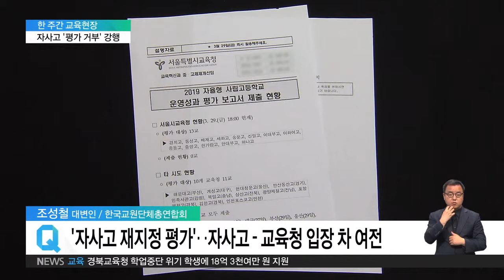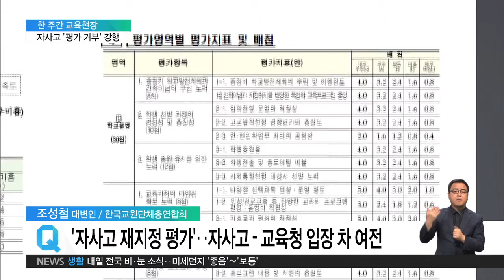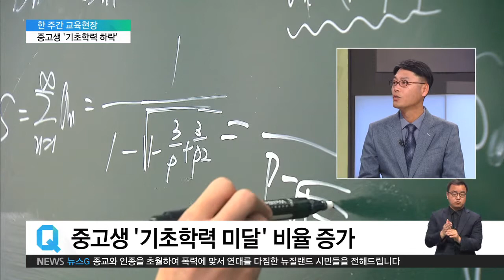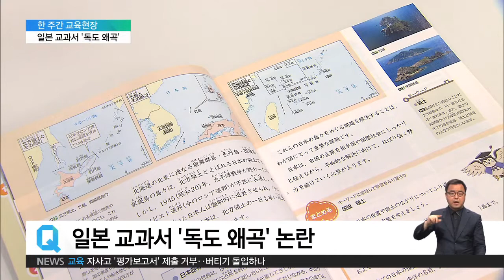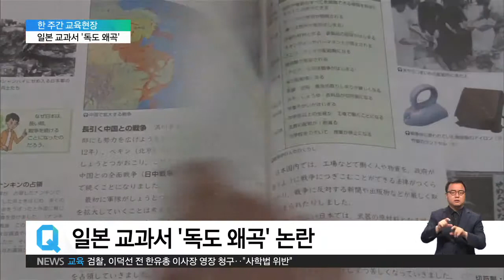2019.03.29 [한 주간 교육현장] 자사고 '평가 거부' 강행..향후 전망은?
조성철 대변인

안녕하세요.

앞서 리포트에서도 보셨듯이, 자사고와 교육 당국 간의 입장차가 좀처럼 좁혀지지 않는 모양새입니다. 앞으로 파장이 더 커질 것으로 전망되는데요, 이번 사안 어떻게 보십니까?

조성철 대변인

네 그렇습니다. 2기 자사고 재지정 평가가 2022년까지 진행이 되는데요. 벌써부터 평가거부라든지 법정대응. 이런 파열음이 곳곳에서 나타나고 있고 그 파장을 계속 될 것으로 보입니다. 먼저 25일에는 서울 자사고 교장 연합회가 기자회견을 갖고 오늘까지 제출해야 되는 자체 평가보고서 제출을 거부했고요. 불합리할 평가를 계속 할 때에는 법적 대응에 나서겠다고 밝혔습니다. 또 어제는 한국초중고사립법인협의회도 성명을 내고 자사고 폐지를 위한 평가를 중단하라고 요구를 했습니다. 그리고 전북 상산고도 학부모 동문들의 총궐기대회에 이어서 주변 주민들까지 집회를 갖고 평가 중단을 요구했고요. 경기 안산 동산고도 학부모들의 1인 시위라든지 학부모들의 농성이 이어지고 있습니다.

이들은 교육청이 평가 재지정 기준점을 70점에서 80점으로 높이고 또 교육청 재량 평가 점수를 높인데 대해 문제를 제기하고 있고요. 이를 조정하지 않으면 법적 대응에 나서겠다고 밝히고 있습니다. 자사고 측은 자사고가 설립 취지에 맞게 운영되게 하고 교육 경쟁력을 갖게 하려면 5년 전에 서로 협의를 거쳐 평가 기준을 마련하고 그에 따르도록 했어야 하는데 평가 직전인 지난해 말에 바뀐 기준점을 일방적으로 통지한 것은 폐지 수순이라는 비판을 하고 있습니다.

그럼에도 불구하고 교육청들은 평가 기준 변경은 없다면서 강 대 강으로 대치하고 있는 상황입니다. 결국 평가 과정이나 평가 후에도 법적 공방이 계속 예상되다 보니까 학교를 선택해야하는 학생, 학부모의 혼란은 더 가중될 것으로 보이고요. 또 자사고 재학생들에 대해서도 선의의 피해가 예상됩니다.

이런 점에서 볼 때 자사고 문제는 정권이나 교육감들이 좌지우지할 문제가 아니라는 지적이 나옵니다. 오히려 4차 산업혁명 시대라는 미래 교육 환경을 고려했을 때 좀 더 학교를 다양화하고 수월성 교육과 평등성 교육을 잘 조화시킬 수 있는 고교 체제의 구축을 고민해야 된다는 지적이 나오고요. 그런 관점에서 국민적 합의와 국가적 검토를 거쳐서 자사고 문제를 결정해야 한다 이렇게 생각이 듭니다.

어제 교육부가 ‘학업성취도 평가 결과 보고서’를 발표했는데요, 재작년과 비교해 대부분의 분야에서 ‘기초학력 미달’ 비율이 늘어났습니다. 이에 교육 당국은 뚜렷한 원인 진단 없이 평가 방식 자체를 바꾸겠다고 해 또 한 차례 논란이 예상되고 있습니다.

조성철 대변인

국가수준학업성취도평가 결과를 보니까 중3, 고1 학생들의 수학 기초 미달 비율이 10%를 넘었습니다. 이전보다 늘어난 거고요. 또 국어, 영어 기초학력 미달 비율도 5-6%대로 전년보다 2%포인트 높아졌습니다. 이에 대해서 기초학력이 저하된 부분은 개인 요인이라든지 가정 요인이라든지 또, 정책 요인이라든지 여러 가지 요인이 복합적으로 작용할 수 있는 건데요. 이런 부분에 대한 분석 없이 기존에 해왔던 학교진단평가를 통해서 조금 더 그걸 강화하는 정도로 획기적인 개선이 되겠느냐 하는 비판이 나옵니다.

그래서 먼저 철저한 분석부터 해야 한다는 지적이 나오고요. 초등의 중간, 기말고사 지필 평가 폐지라든지 자유학기제 이런 부분이 어떤 영향을 미쳤는지 분석이 필요하고 또 지금 농어촌은 학생이 부족해서 선생님이 부족하고 도시학교들은 30명 이상의 과밀학급이 2만 개 가까이 됩니다. 이런 부분이 또 원인이 될 수 있기 때문에 충분한 정규 교원의 확충과 그리고 학급당 학생 수를 줄여서 선생님들이 조금 더 학생들에게 관심을 기울일 수 있는 환경 조성이 근본적인 대책이라는 지적이 나오고 있습니다.

일본 초등학생들이 내년 1학기부터 배울 교과서에서 ‘독도는 일본땅’이라는 내용이 포함돼 논란이 되고 있는데요, 어떤 내용인지 자세히 알려주시죠.

조성철 대변인

3-6학년이 배울 사회과 검정 교과서가 공개가 됐는데요, 여기 보면 독도는 일본의 고유 영토다 그런데 한국이 불법 점거하고 있다 그래서 일본 정부가 계속 항의하고 있다 이런 내용이 담겼습니다. 게다가 한국사 관련해서도 왜곡이 이어졌는데요. 임진왜란 같은 경우도 침략 전쟁이라는 서술이 빠지고 단지 중국 정벌을 위해서 조선에 대군을 보냈다. 그리고 조선인 강제 동원에 대해서도 혹독한 노동을 하게 됐다고만 표현했을 뿐 주체가 누구인지 밝히지 않아서 모호한 표현이 있었습니다.

이에 대해 우리 정부가 엄중 항의를 했는데요, 이에 대해 이제는 정부와 정치권이 좀 더 적극적으로 대응해야 한다는 목소리가 나옵니다. 그 동안은 일본이 국제 사회에 분쟁 지역화 하는 것에 휘말리지 말자는 의도에서 냉정한 대응을 해왔던 부분이 있는데, 이런 부분에 대해서 조금 더 독도가 역사적, 지리적, 국제법적으로 한국의 고유 영토라는 것에 대해서 일본은 물론 국제 사회에 대해서 널리 알리고 적극적으로 대응할 필요가 있다. 이런 목소리가 많이 나옵니다.

더불어서 우리 자라나는 학생에게도 이걸 교육하는 게 굉장히 중요하다고 생각하는데요. 민간 차원에서 진행하고 있는 독도의 날을 정부 차원에서 기념일로 지정을 하고 또 학교에서도 독도에 대한 교육 내용을 조금 더 강화하는 그런 방안이 필요하다고 봅니다.

강력히 공감하는 바입니다. 한일 관계의 악화로 우려하는 시선도 많지만 가장 중요한 건 우리들의 역사 왜곡이 일어나지 않고 의식을 강화하는 거 아니겠습니까. 오늘 말씀 잘 들었습니다.